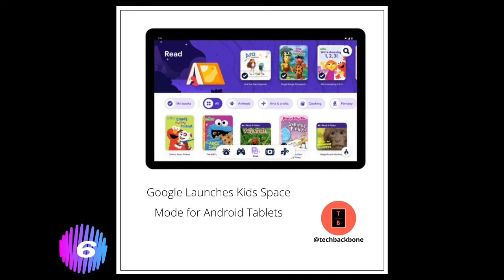Tech Post Daily || Tech-news Daily || Tech Backbone || #4